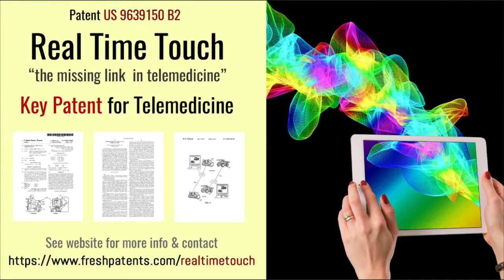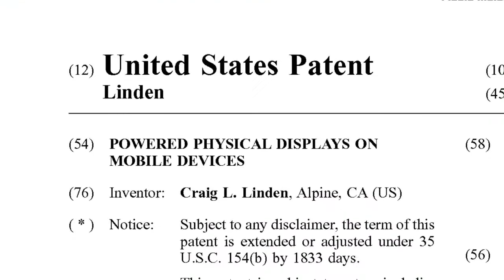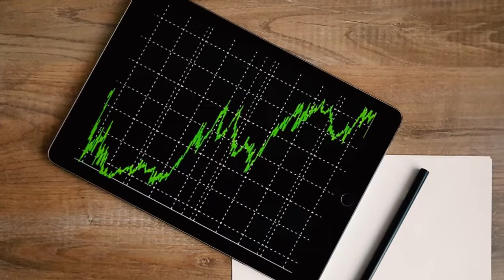Real Time Touch - Telehealth & Telemedicine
Patented human-to-human remote simulated physical interaction. Telehealth, telemedicine, AR/VR. digitalhealth - See site for more info & to partner!